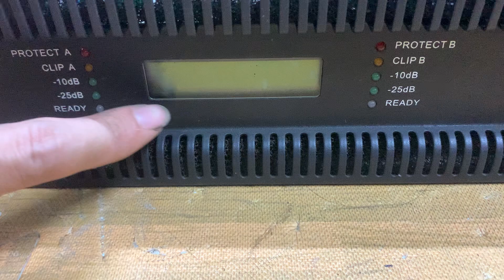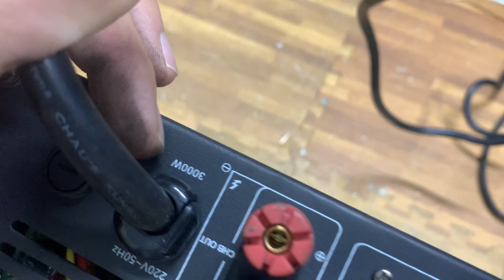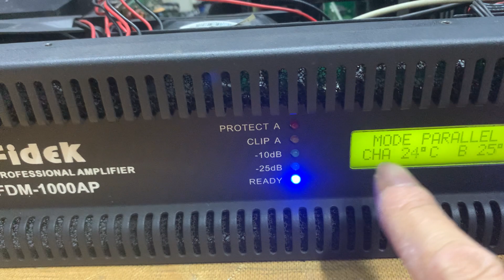Siêu phẩm lại cập bến . Đẹp . Chất . Khủng nhưng chát lh 0398192198